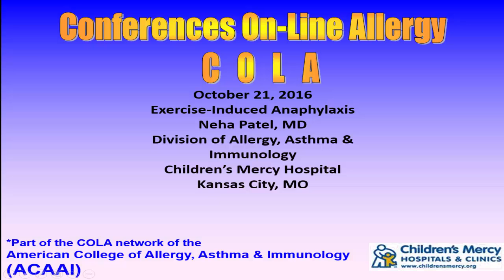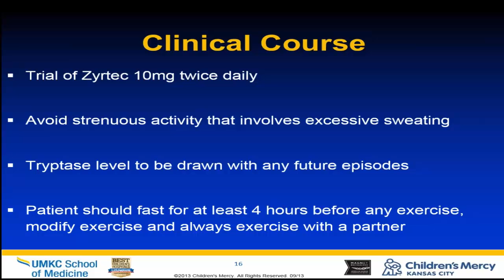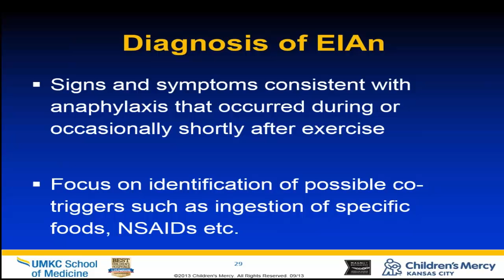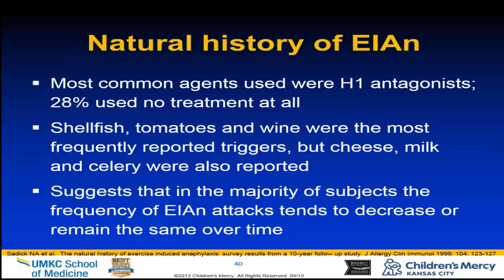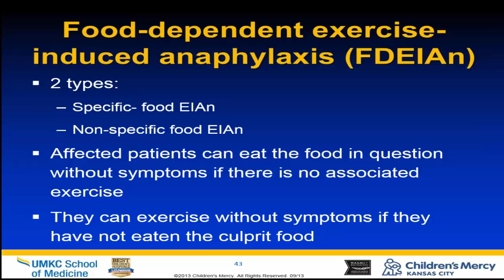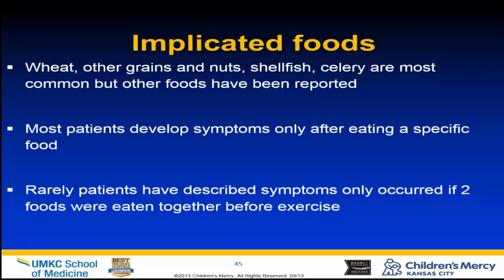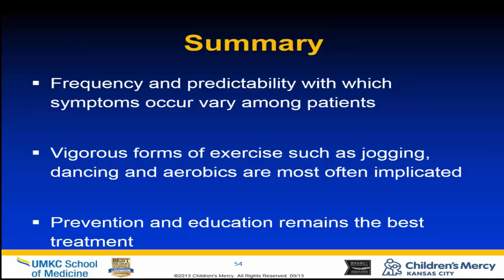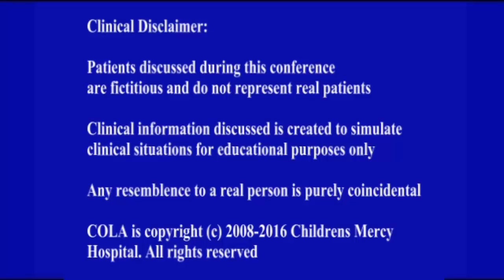Exercise-induced anaphylaxis (Patel)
Dr. Neha Patel reviews the mysterious condition known as exercise-induced anaphylaxis. Presented on Oct 21, 2016.